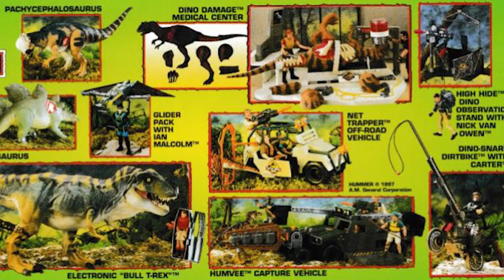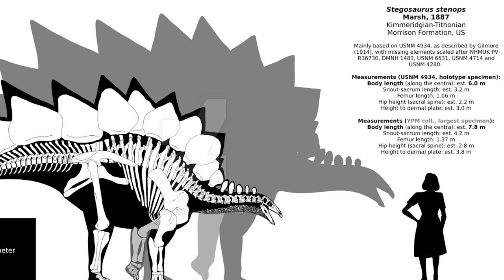REVIEW STEGOSAURUS 'SPIKE TAIL' JP24 THE LOST WORLD JURASSIC PARK!!! \\ KENNER-HASBRO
Revisión en español de la figura del Estegosaurio de las Series 1 de El Mundo Perdido de la línea de juguetes que sacaron para el estreno de la película en 1997 con su equipo de captura, la segunda película de Parque Jurásico.

JP24, the lost world Jurassic park from Kenner is finally here! In this review, we take a look at the toy and give our thoughts on what makes it so special. Check out our video to find out more about this awesome toy!